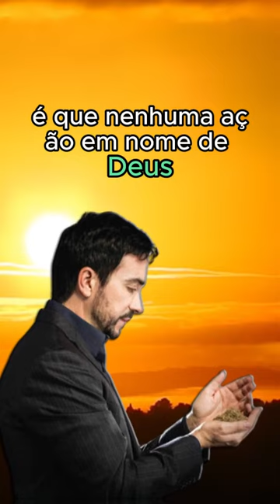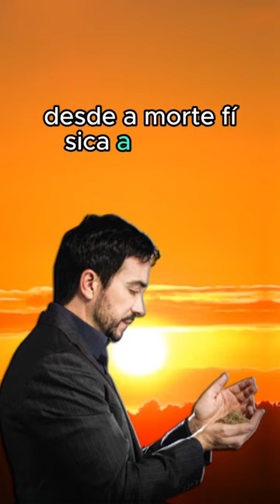Reflexão Padre Fábio de Melo - 10.12.23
** AVISO IMPORTANTE **